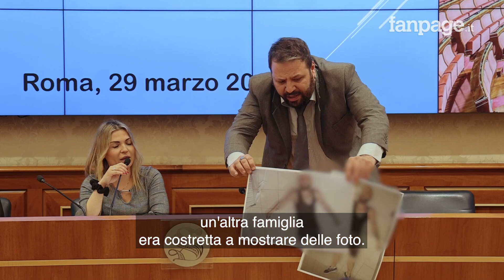Detenuto morto nel carcere di Oristano, Ilaria Cucchi con la famiglia: "Troppi punti oscuri"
Oggi si è svolta una conferenza stampa in Senato della famiglia di Stefano Dal Corso con la senatrice Ilaria Cucchi, per chiedere chiarezza sulla morte del detenuto di 42 anni lo scorso 12 ottobre nel carcere di Oristano. “Vi ricorda qualcosa questo momento? Qui in questa stessa aula 13 anni fa un’altra famiglia, la mia, era costretta a mostrare delle foto dolorose. Non voglio pensare che la morte di mio fratello non sia servita ad aprire gli occhi, che la famiglia di un detenuto debba farsi carico di un compito che tocca allo Stato”.